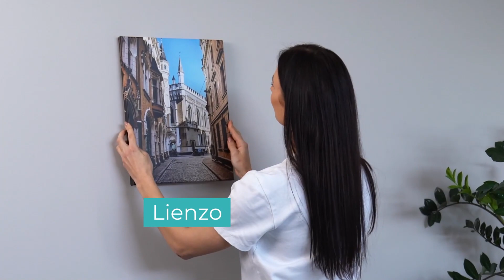Ideas de regalos para sus colegas | MIARTE.es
Visita nuestra web y consigue los mejores regalos para tus seres queridos